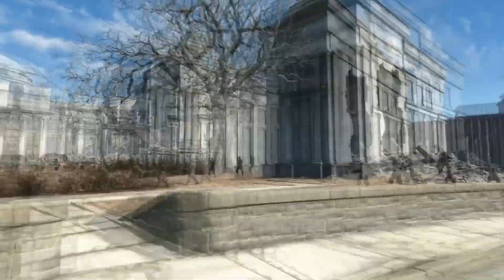Jak Potężny Jest Liberty Prime? Gigantyczny Bojowy Robot USA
Najpotężniejsze Wyposażenie Bojowe zdolne rzucać atomówkami?